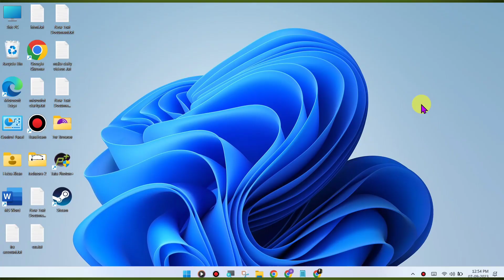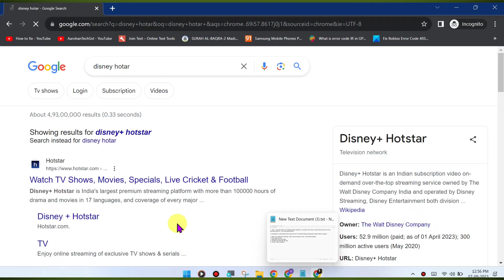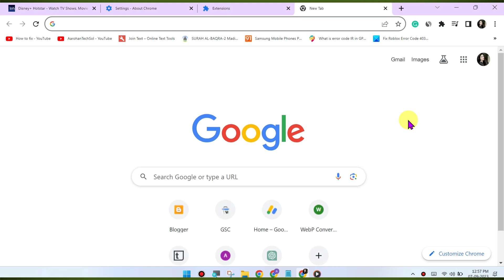Fix Disney+ Hotstar Website Invalid user session There could be a problem with your user authenticat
How To Fix Disney+ Hotstar Website Invalid user session There could be a problem with your user authentication. Please sign out and sign in again Problem Solved in Windows PC

Here are some steps you can try to resolve this issue:

Clear Browser Cache and Cookies:

Sometimes, corrupted browser data can cause playback issues. Clear your browser's cache and cookies to refresh the website's data. Here's how:
Press Ctrl + Shift + Delete (or Cmd + Shift + Delete on Mac) to open the clear browsing data menu.
Select "Cookies and other site data" and "Cached images and files."
Click on "Clear data" to clear the cache and cookies.
Update Chrome:

Make sure you're using the latest version of the Google Chrome browser. Outdated browsers may have compatibility issues with streaming services. To update Chrome:
Click on the three dots (menu) in the top-right corner.
Go to "Help" then click on "About Google Chrome."
Chrome will check for updates and install them if available.
Disable Browser Extensions:

Browser extensions can sometimes interfere with the playback. Try disabling any extensions you have installed and see if the issue is resolved. You can disable extensions by going to chrome://extensions/.
Check for VPN or Proxy:

If you're using a VPN or proxy service, it may affect your ability to stream content. Try disabling any VPN or proxy and see if that resolves the issue.
Switch to Incognito Mode:

Open an incognito or private browsing window in Chrome and try accessing Disney+ Hotstar again. This will disable extensions and might help identify if an extension is causing the issue.
Update Graphics Drivers:

Outdated or incompatible graphics drivers can cause streaming problems. Ensure your graphics drivers are up to date. You can typically update them through your computer's manufacturer's website or the graphics card manufacturer's website.
Check Internet Connection:

A slow or unstable internet connection can lead to playback issues. Make sure you have a stable and fast internet connection.
Try a Different Browser:

If the issue persists, try using a different web browser to access Disney+ Hotstar. This can help determine if the problem is specific to Chrome.
Contact Disney+ Hotstar Support:

If none of the above steps resolve the issue, it may be a problem on Disney+ Hotstar's end. Contact their customer support for further assistance. They may have specific recommendations or be able to address any server-side issues causing the problem.
By following these steps, you should be able to troubleshoot and resolve the error on Disney+ Hotstar in Chrome.

Talk soon,
Abid Akay